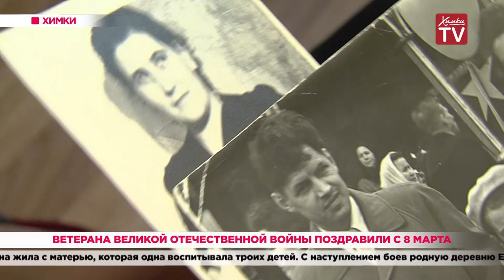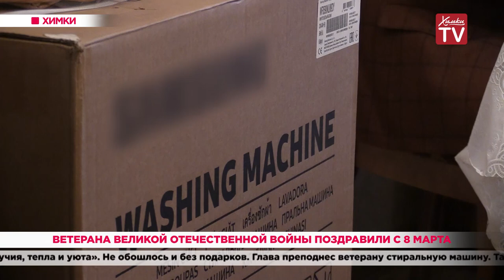Ветерана Великой Отечественной войны поздравили с 8 Марта. 09.03.20